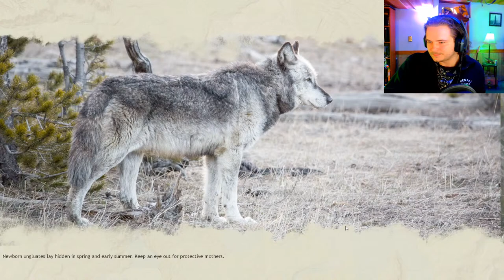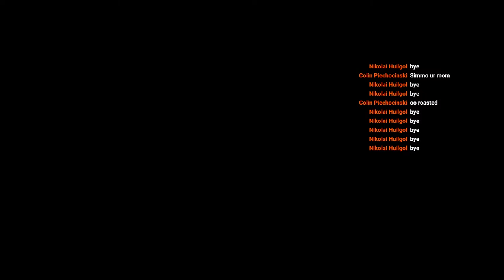We Have A Second Chance To Save Our Puppies! | Wolf Quest: Anniversary | Life Simulator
Our mate and I have raised 4 adorable puppies! We are playing as Courage the cowardly wolf! Little baby wolves are sooooo cute!!  This simulation games aims to give you the true life of a wolf in the wild! Can we survive long enough to have a family of our own?